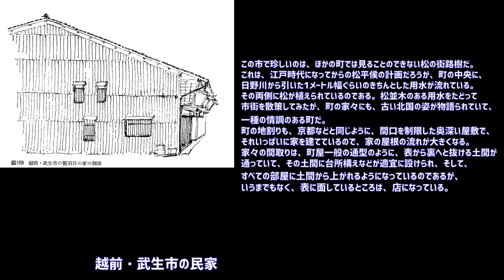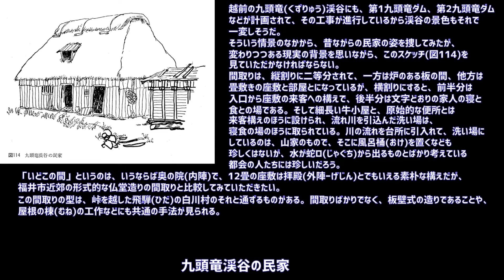貴重な生活記録/[日本の民家mini図集紀行] /04_北陸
民家採集　第三巻：今　和次郎 著
日本建築史図集：日本建築学会編　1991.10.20新訂1版　等より
抜粋して本文中の解説を短くして図集にしています
　　　今和次郎のスケッチをお楽しみください
よく見るとほほえましいものを発見できまし
解説も面白いですし、貴重な生活記録にもなっています

下記を随時投稿しますので宜しくお願いします
日本の民家mini図集紀行00_日本建築史
日本の民家mini図集紀行01_北海道東北
日本の民家mini図集紀行02_関東
日本の民家mini図集紀行03_甲信越
日本の民家mini図集紀行04_北陸
日本の民家mini図集紀行05_東海
日本の民家mini図集紀行06_近畿
日本の民家mini図集紀行07_山陰山陽
日本の民家mini図集紀行08_四国
日本の民家mini図集紀行09_九州
日本の民家mini図集紀行10_路傍採集